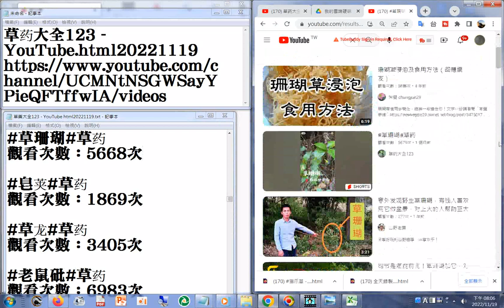170 草珊瑚 YouTube html20221119